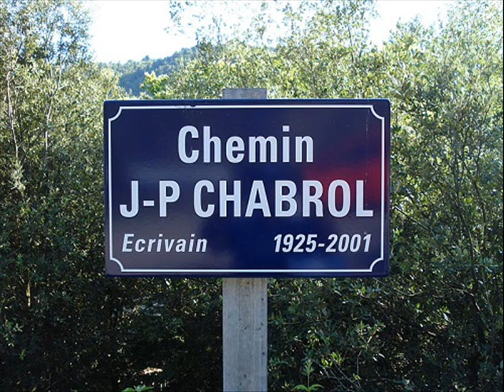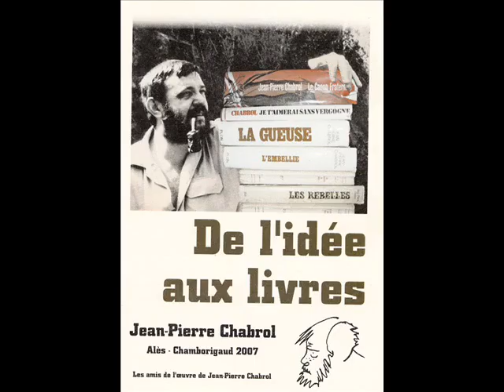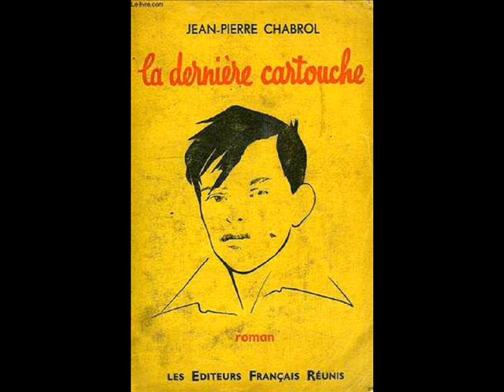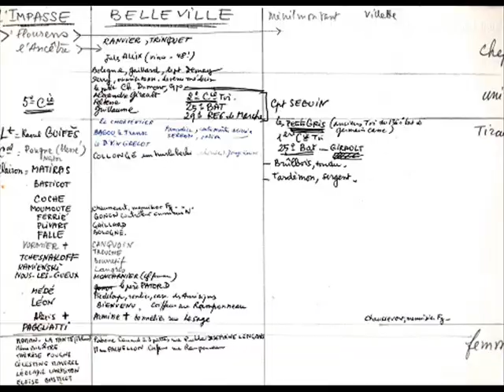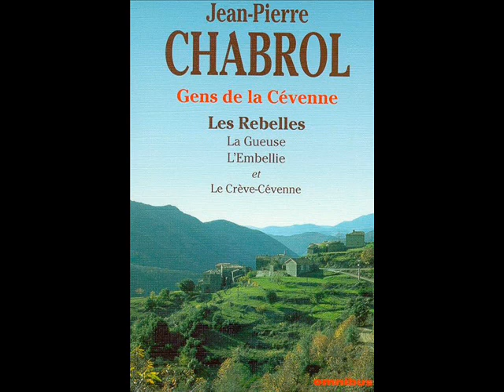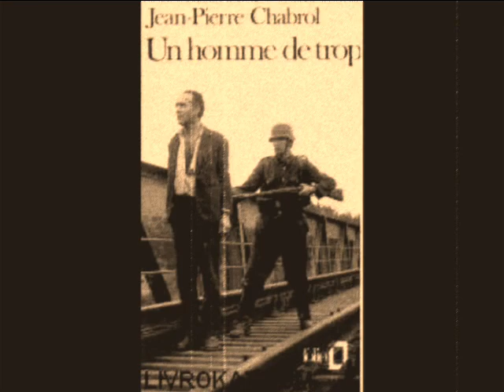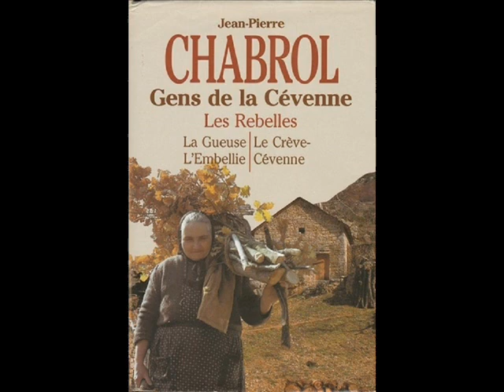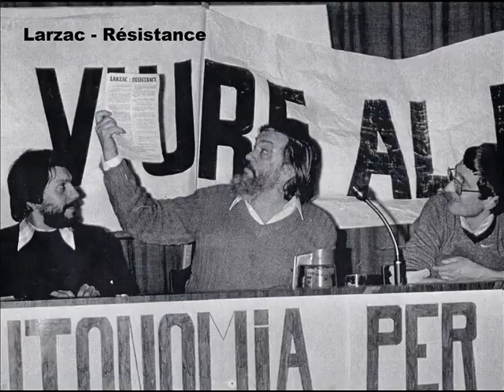Jean Pierre Chabrol - Au pays des Rebelles, sur le chemin de Régordane GR700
Dans la série des documentaires de Régordane, découvrez l'oeuvre de Jean Pierre Chabrol, écrivain, dessinateur, cinéaste et conteur cévenol et rigourdan... qui est à l'origine du territoire "Au pays des rebelles" (courts séjours pour découvrir le chemin, le mont Lozère, etc.), entre La Garde Guérin et Portes.
Retrouvez Jean Pierre Chabrol, à Pont de Rastel, entre Génolhac et Chamborigaud, en compagnie de Marie Tholimet, membre de l'association "les amis de l'oeuvre de Jean Pierre Chabrol" (interview d'Hélène Sauvignon - Radio Ecclesia).